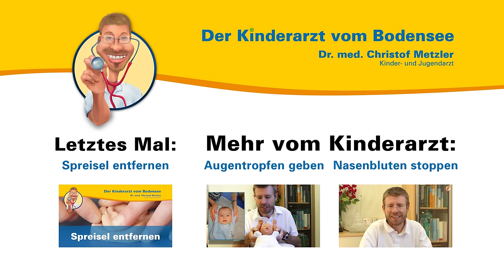Sonnenschutz, Sonnenbrand und Hautkrebs - Der Kinderarzt vom Bodensee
Alles zum Thema Sonnenschutz, Sonnenbrand und Hautkrebs finden Sie im neuen Video!

Aus seiner persönlichen und seiner Sprechstundenerfahrung heraus spricht der Kinder- und Jugendarzt Dr. med. Christof Metzler über Sonnenschutz, die Gefahr von Hautkrebs bei Sonnenbrand und wie Sie sich und Ihre Kinder am besten für den Sommer vorbereiten.